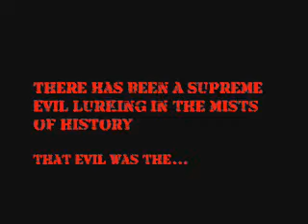Cop Chase IV